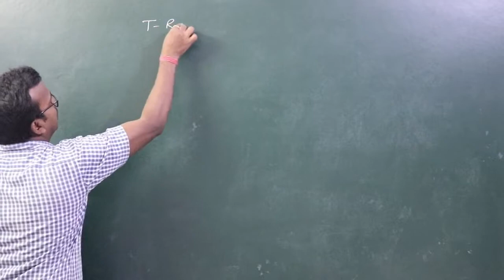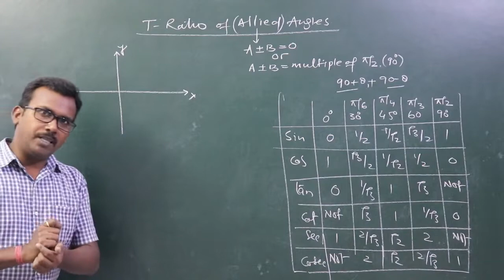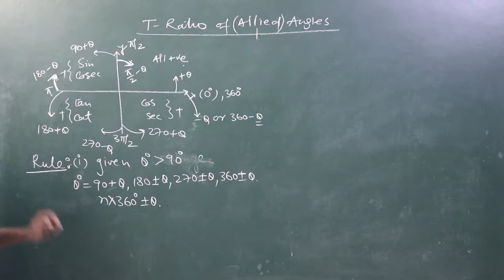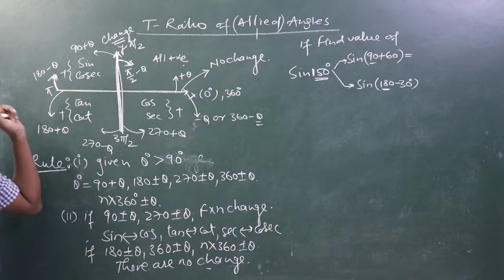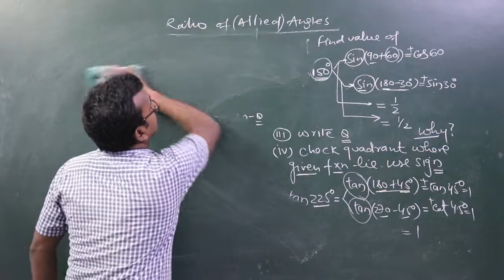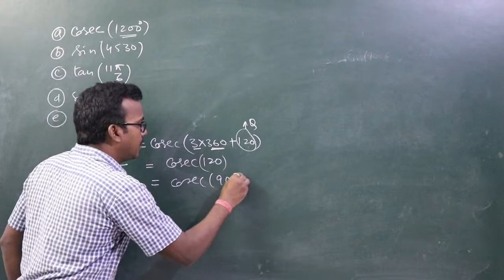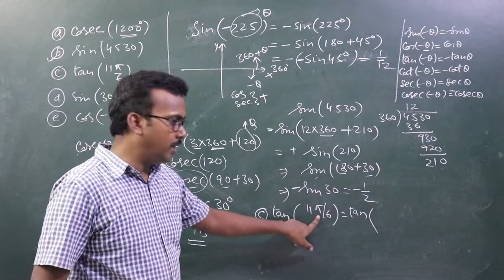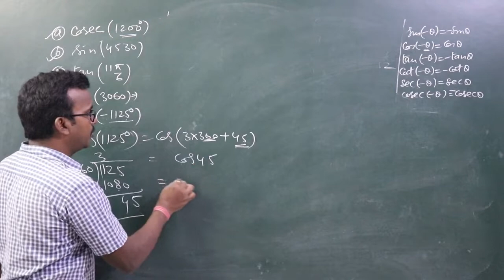Trigonometric Ratio of Allied Angles | class XI | Part-1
Allied angles mean sum or difference of any two angles are either zero or multiple of 90 degree.
If we have to find the values of angles which are greater than 90 degree
here is a rule in this video. if you use this never be remember any formula for allied angle.
hope you will learn with rules:
 You can also go through my facebook account
This will inspire us to make excellent content for you.